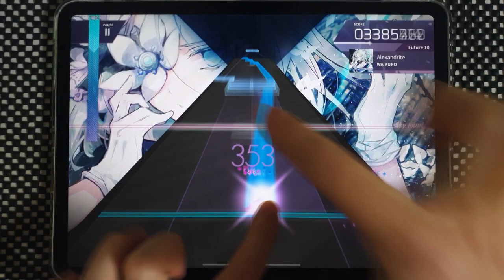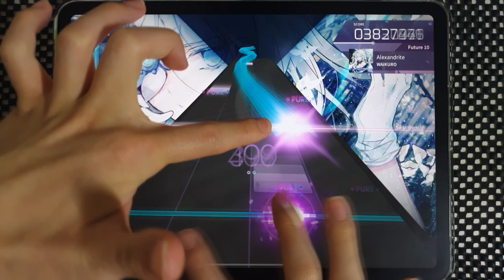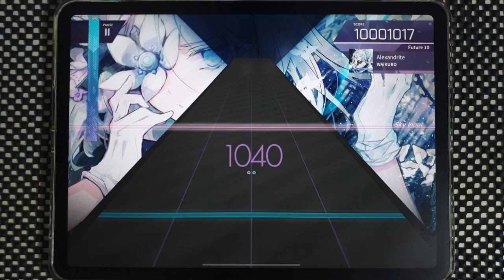【Arcaea】 Alexandrite [Future 10] PURE MEMORY (MAX-23)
Celebrating 3rd Arcaea OST release

Arcaea v3.2.1
WAiKURO(BlackY) - Alexandrite
Speed: 4.7
Offset: 100

Device:
iPad Pro 11
Recording Device:
Galaxy Note 10+
ZOOM H4n